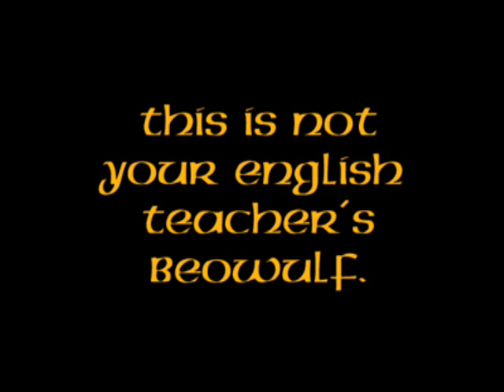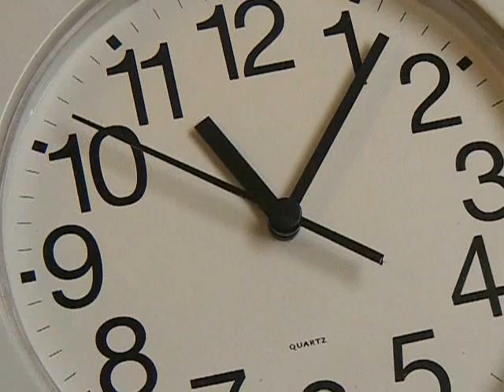Beowulf is Boring (book trailer)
Video trailer (originally produced 2009) for the novel Beowulf is Boring, available in print from Amazon and other book retailers. This is not your English teacher's Beowulf!